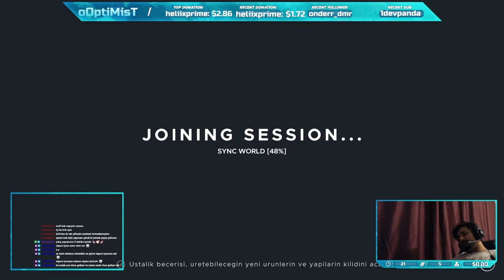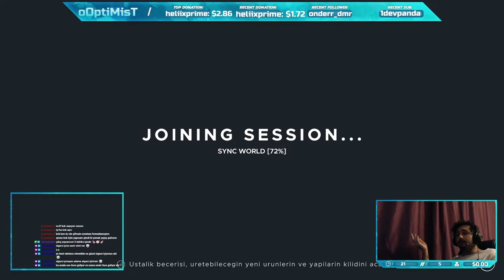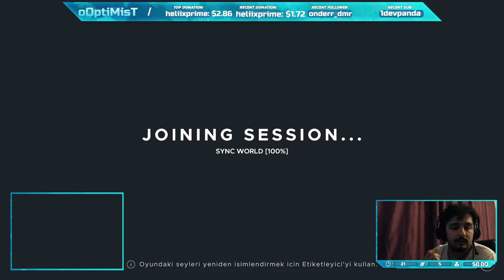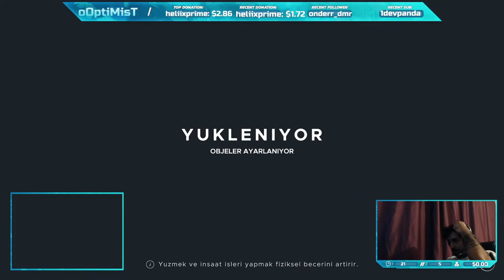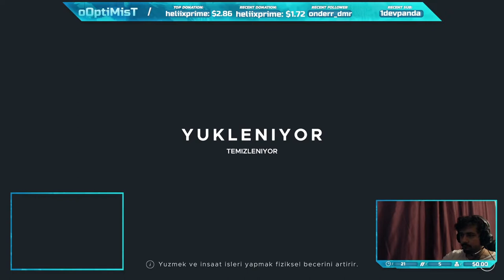STRANDED DEEP [CO-OP] AÇ KAPA SORUN ÇÖZÜLÜR I BÖLÜM 3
Üst üste bir sürü sorunla karşılaşmaya başladık. Tek derdimiz hayatta kalmaktan çıktı. Çık gir yapmaktan iflahımız soldu.

Sosyal Medyalarım;